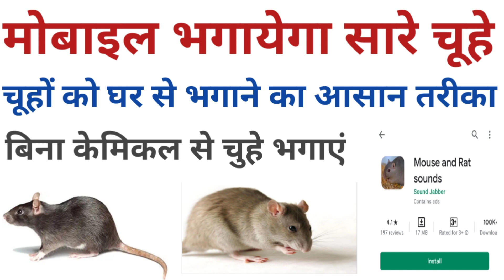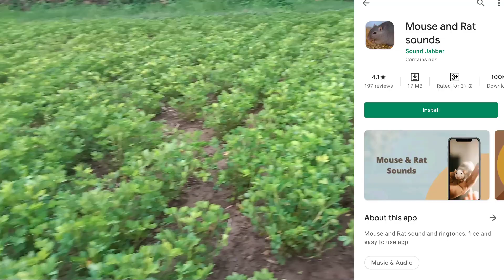मोबाइल भगायेगा सारे चूहे//मोबाइल में यह सेटिंग करने से घर के सारे चूहे भाग जाएंगे//Rat repllants